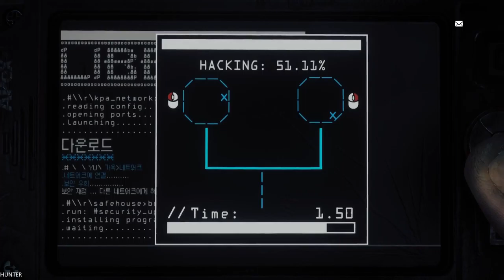Homefront The Revolution Gameplay Walkthrough Part5 RTX 2080TI (1080p60FPS)